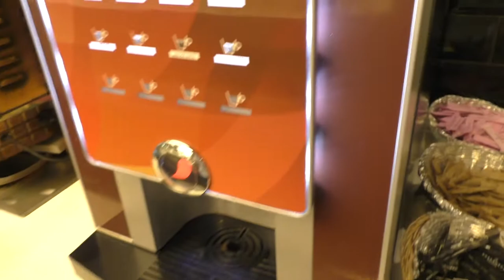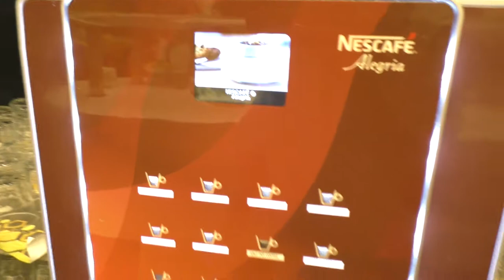BOSPHORUS SORGUN HOTEL 5*! Отличный Праздничный Ужин! Кушаем Ультра Олл Инклюзив! Это Сиде, Детка! )